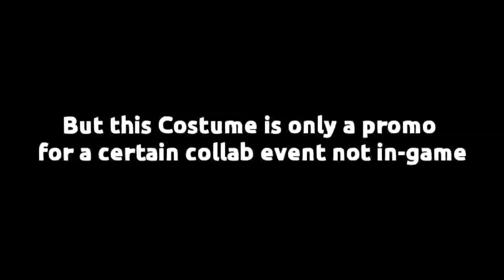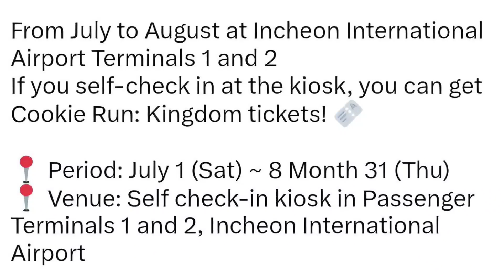(Official) New Collab I Gingerbrave Pilot Costume Revealed!